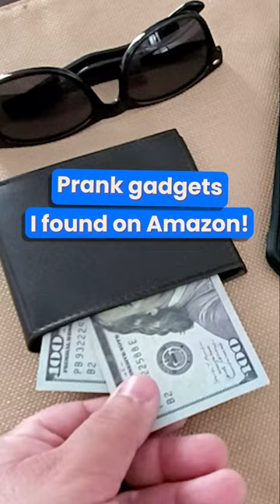Prank gadgets I found on Amazon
Dive into our selection of Amazon kitchen essentials, home favorites, and the latest gadgets, all curated to enhance your daily life. Our reviews and unboxing videos showcase not just the trending, but the truly useful Amazon products you need.

Join us to discover the latest Amazon must-haves and favorites. Whether it’s for upgrading your home, kitchen, or tech collection, we’re here to guide you to the best Amazon offers.